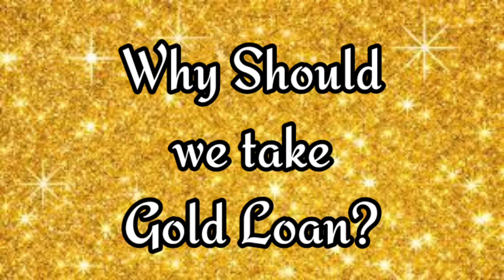Why Bank Gives "Gold Loan" Only On KYC Document |Gold Loan Multiple Benefits | ICICI Bank CSP CSC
In this video we will know about full process of Gold Loan and Try to know how gold loan can improve our life and bussines so watch know everything about it.
Be continue if u want to setup your business
.This channel Content is about Economic and business and i m trying to understand both adventage and disadvantage
and this video is free of any politics

we should try to know from history to now what is going to happen and actually was

Telegrame channel to receive instant video Update

also Important for various exams like UPSC, SSC AND RAILWAY DEFENCE..

Previous video for order Debit card
Insta Banking Kiosk is a self-service device available at branch for your convenience.